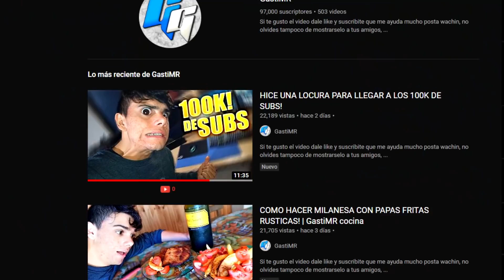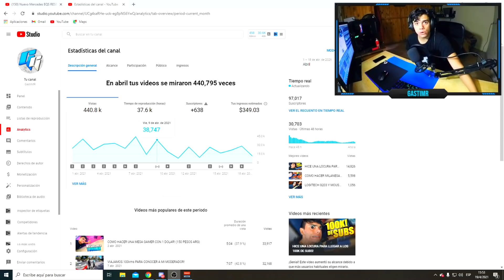CUANTO DINERO DE YOUTUBE GANE EN ABRIL! | GastiMR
NO OLVIDEN WACHES QUE ESTO NO ES FACIL Y LLEVA MUCHO TIEMPO Y PIERDEN MUCHO TIEMPO CON LA FAMILIA Y AMIGOS! SI LO VAN A HACER TENGANLO EN CUENTA!

16gb ram 3200mhz
1 tb solido
240 gb ssd

Alias: GASTIMERPRO.UALA